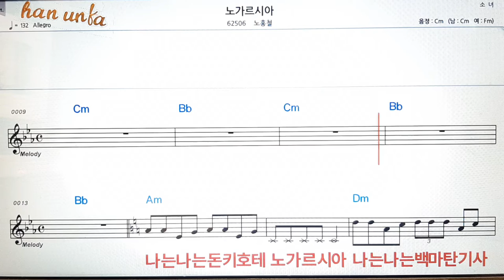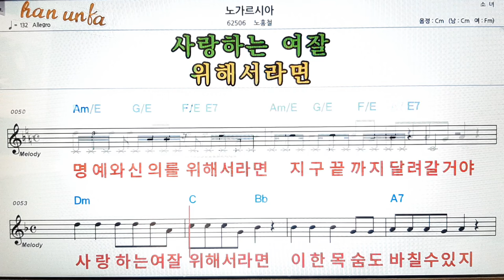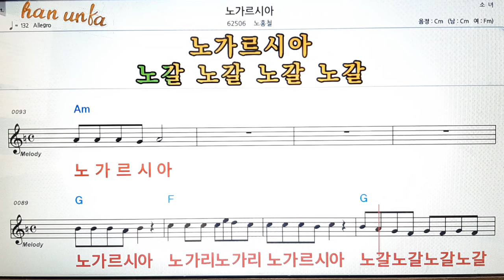노가르시아/노홍철👍노래 반주, 코드 악보,가라오케💋Karaoke*Sheet Music*Chord*MR